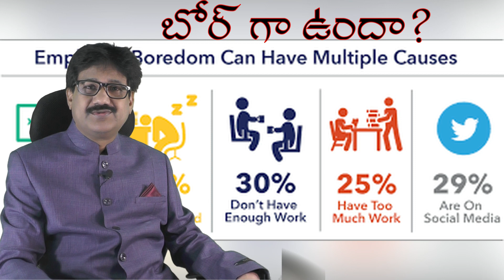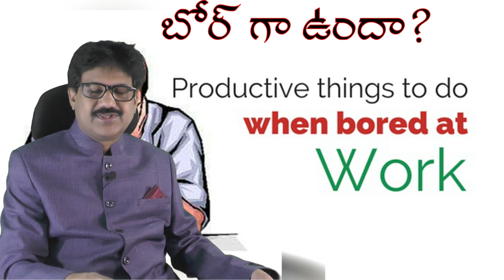Boredom-బోర్ గా ఉందా ?-How to Beat Boredom?-Dr KRANTIKAR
బోర్ గా ఉందా? How to Beat Boredom? Dr.KRANTIKAR,Ph.D|Psychologist|Hypnotherapist|HRD Trainer|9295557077